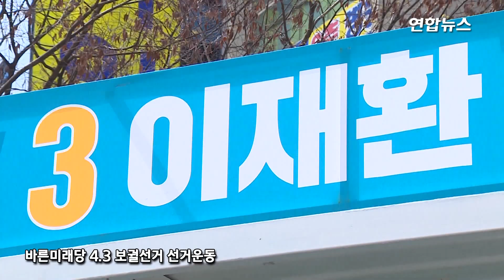"미래 선택"…손학규, 창원에서 이재환 후보 지지 호소 / 연합뉴스 (Yonhapnews)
4·3 보궐선거 공식 선거운동 개시일인 21일 오전 바른미래당 손학규 대표가 창원시 이마트 인근에서 시민들에게 창원시 성산구에 출마한 이재환 후보에 대한 지지를 호소하고 있다.

영상취재 - [연합뉴스TV]